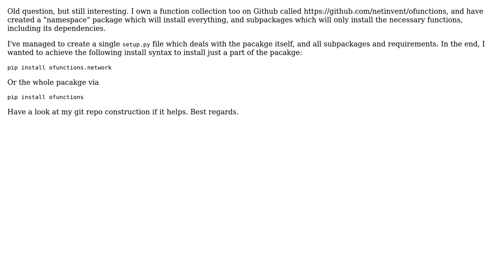Personal PyPI package: can't import subpackages (2 Solutions!!)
Personal PyPI package: can't import subpackages

With thanks & praise to God, and with thanks to the many people who have made this project possible! | Content (except music & images) licensed under CC BY-SA | Music | Images & others | With thanks to user Orsiris de Jong user Jordan Kowal user Allan Chain and the Stack Exchange Network Trademarks are property of their respective owners. You are responsible for your own actions.